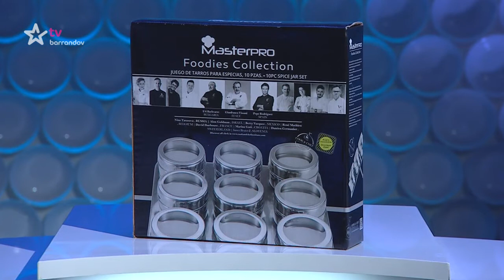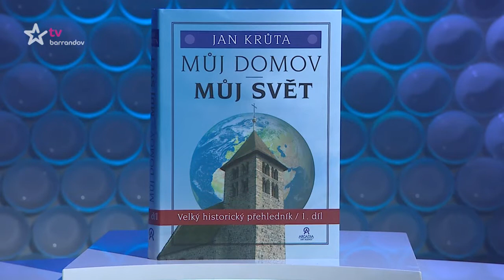Česká tajenka (2019/125)